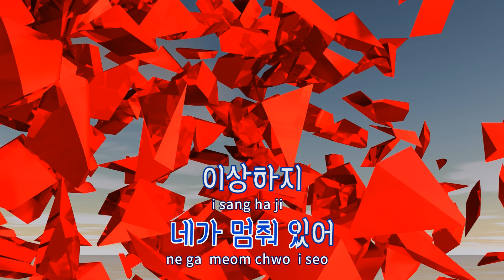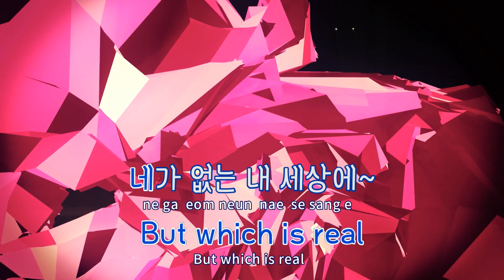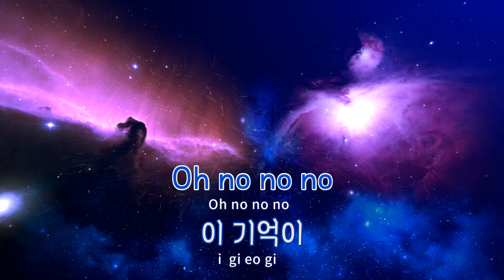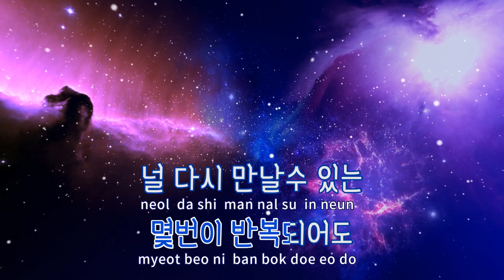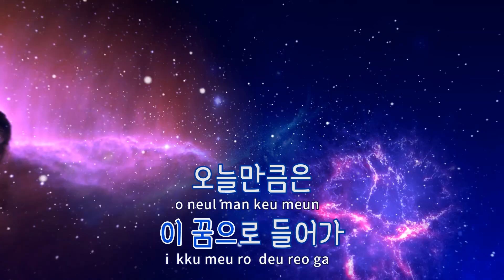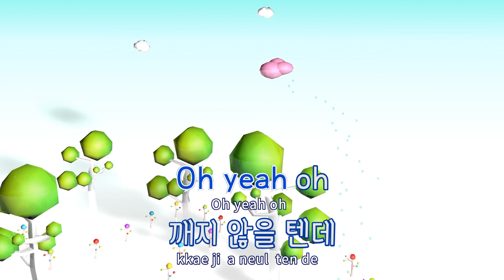[TJ노래방] 텐데... - NCT U(재현,도영,태일) / TJ Karaoke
텐데...(Timeless)  --  NCT U(재현,도영,태일)